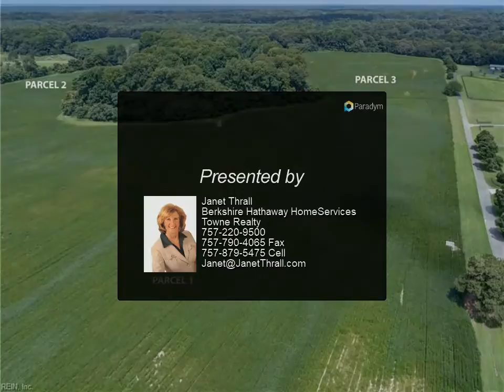Homes for Sale - 2918 Forge RD, James City County,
2918 Forge RD
James City County 23168

Meadows Farm Estates-Forge Rd horse property is the 'cream of the crop' in James City County. Our brand-new subdivision is for horse and nature lovers! Build your dream farmhouse on almost 30 acres that is so rare to find these days in the area. There is even a beautiful sunset view! Surrounded by privacy & nature. Plenty of room for horses, livestock, pastures, barns and gardens! Plant the garden of your dreams! There are 2 adjacent parcels that are listed for sale with proposed construction farm homes. All these parcels can be purchased without building deals for $450,000 each. Lot 1 is 29.86 acres and Lot 2 is 44.3 acres.

Janet Thrall
Berkshire Hathaway HomeServices Towne Realty